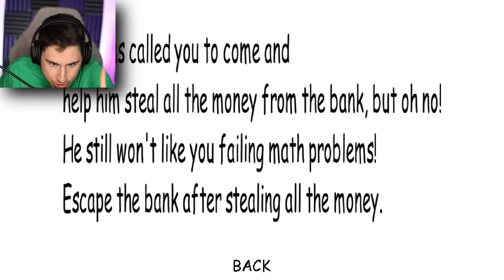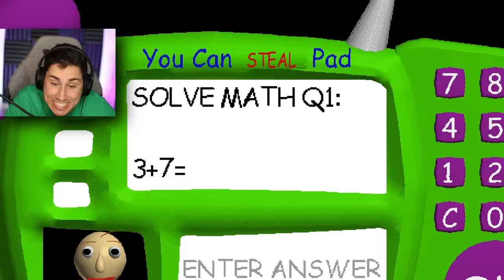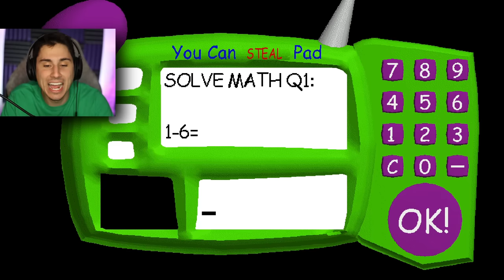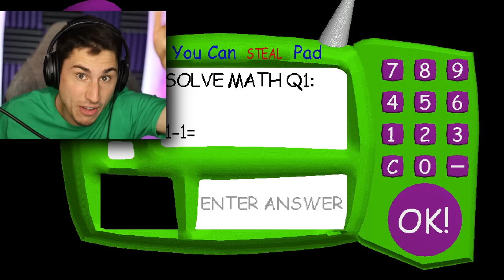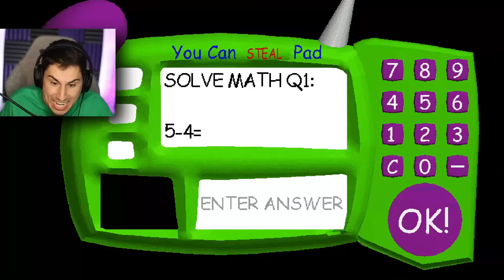I Helped Baldi ROB A BANK!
I Helped Baldi Rob a bank in Baldis Basics | The Frustrated Gamer Baldi's Basics gameplay is back! Today the Baldis Basics mod I will be playing is called Baldi Is a Bandit mod. See if I can hide from Baldi and collect all 7 notebooks. Let's play baldis basics gameplay with The Frustrated Gamer!